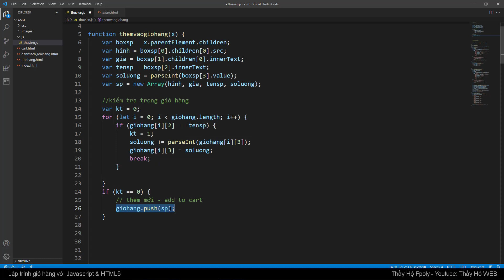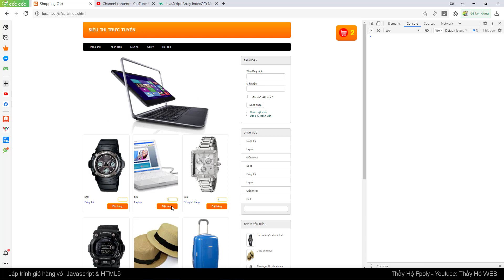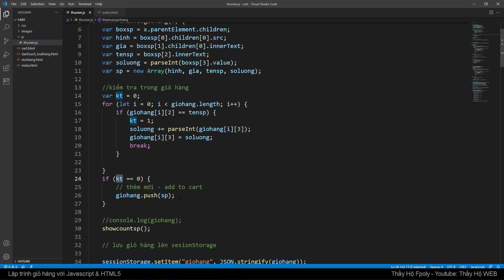Lập trình giỏ hàng với javascript và html5 - 05 - Cập nhật số lượng, cập nhật giỏ hàng - Update cart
Lập trình giỏ hàng, javascript, html5, 05,kiểm tra sản phẩm, và ,cập nhật số lượng, cập nhật giỏ hàng, update cart, shopping cart javascript, shopping cart,
(Các khóa học sẽ cập nhật liên tục ... )
4. Khóa học lập trình PHP (dự án mẫu):
6. Chuyển từ PSD sang HTML & Lập trình PHP cơ bản cho phần Admin